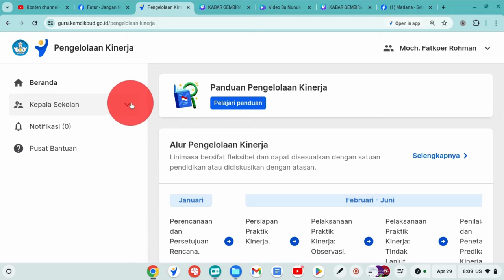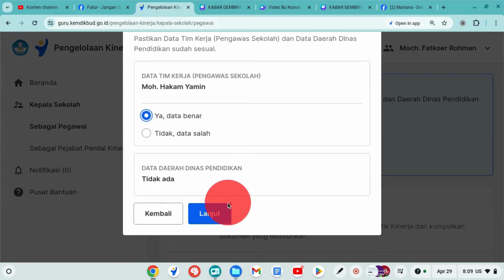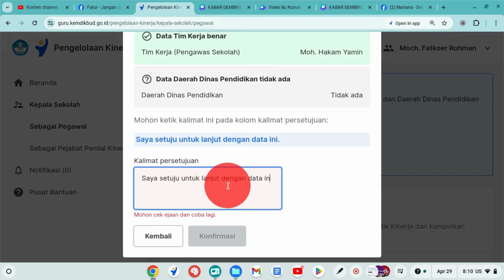INI YANG HARUS DILAKUKAN OLEH KEPALA SEKOLAH AGAR DAPAT MELANJUTKAN PELAKSANAAN PENGELOLAAN KINERJA